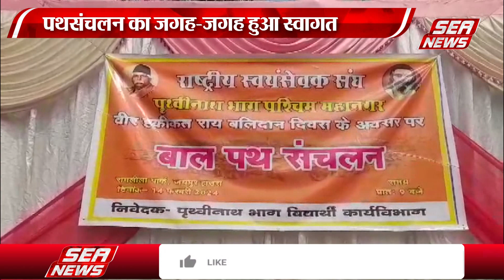Bal Path Sanchalan : संघ ने निकाला पथ संचलन | Campaign | Sea News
14 फरवरी को  राष्ट्रीय स्वयंसेवक संघ के पृथ्वीनाथ विद्यार्थी कार्यविभाग द्वारा बाल पथ संचलन के कार्यक्रम का आयोजन किया गया जिसमे मुख्य वक्ता आगरा विभाग प्रचारक, विभाग संघचालक ,  अध्यक्ष मुख्य रूप से उपस्थित रहे